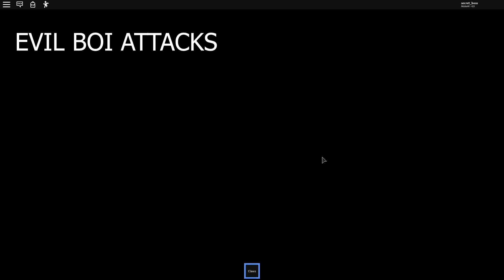Airplane 2 (Funny) - Secrets, Glitches and Weird stuff (Full Version)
So um roblox airplane 2 secrets glitches and weird stuff is back XD
This is because the original glitched and we didn't get the whole video :P
I added (funny) in the title so people know its intended to make people laugh